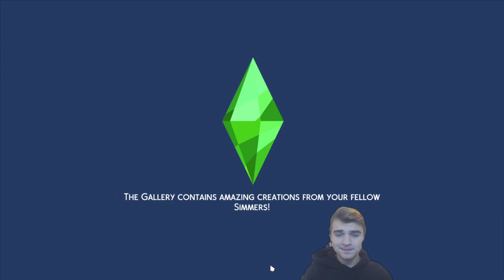Sims 4 For Rent - Part 8 - SCREAMING GECKO! 🦎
I promise you won't be disappointed. Coolnickyd is here to stay!
Where else you can find me:

Frequently Asked Questions:

- 22
WHATS YOUR NAME?
- Nick, or Nicholas to be exact.
COMPUTER?
-an iBuyPowerPC
RECORDING SOFTWARE?
-OBS
MICROPHONE?
-Blue Yeti✓
Video Details:

n/a